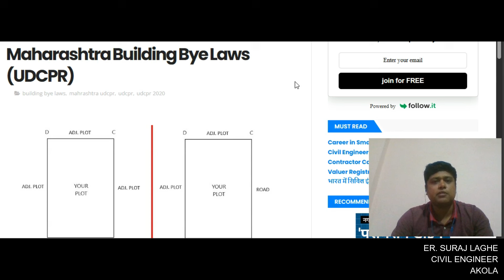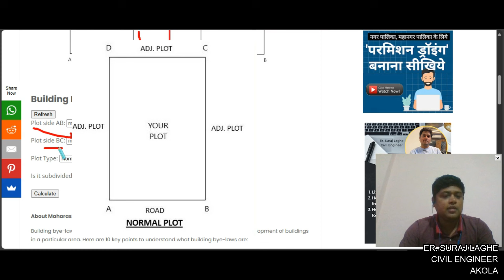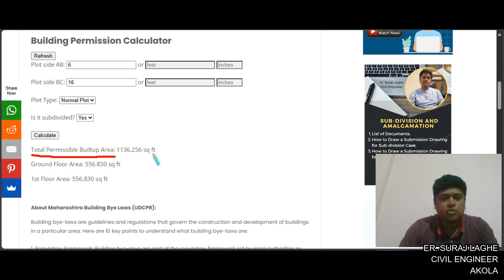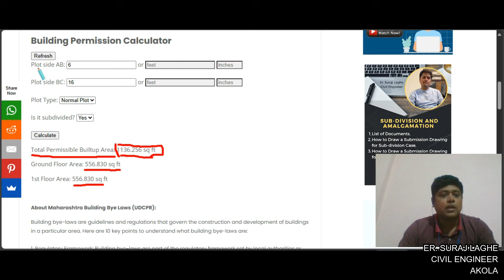Building Construction Permission Area Calculator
नमस्कार! आमच्या सेवां फक्त अकोला आणि अकोटमध्येच उपलब्ध आहे. वेळेअभावी मी या क्षेत्राबाहेरील कॉल्स किंवा मेसेजेसला उत्तर देऊ शकणार नाही. कृपया कार्यालयात भेटण्यासाठी अपॉइंटमेंट घ्या.
आमच्या सेवां:
1. घराचे बांधकाम
2. न. प. / मन. पा. बांधकाम परवानगी
3. Estimate, Valuation, वास्तुशास्त्र व इंजीनियरिंग Planning
4. 3D Exterior व Interior Design
5. RCC Design
6. Layout संबंधित कामे
ऑफिस पत्ता: केशव नगर, अकोला.
कार्यक्षेत्र: अकोला जिल्हा.